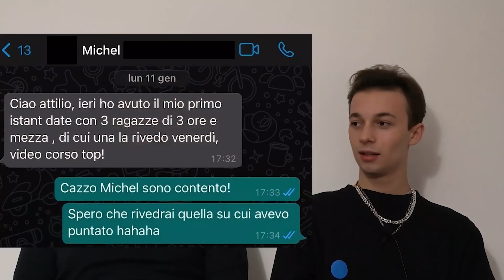Le donne vogliono fare SES*O più degli uomini: Ecco perchè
🔥Ecco il sistema per trasformare (quasi) ogni ragazza in una SCOPA-AMICA pronta a fare ses*o con te quando vuoi [FINO ALL’8 FEBBRAIO]